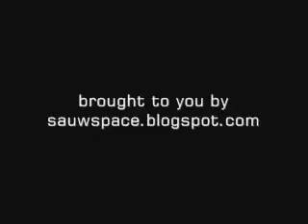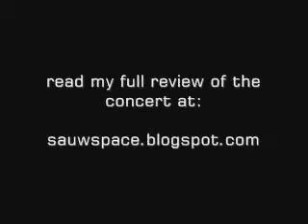TV on the Radio - The Wrong Way (Brooklyn, NYC, 10/14/08)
TV on the Radio performs "The Wrong Way" at the Brooklyn Masonic Temple.